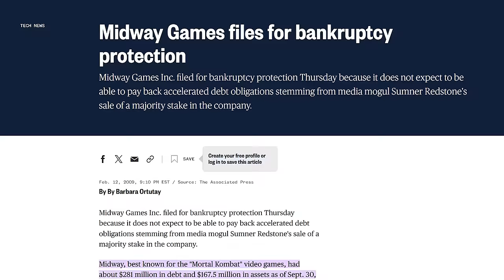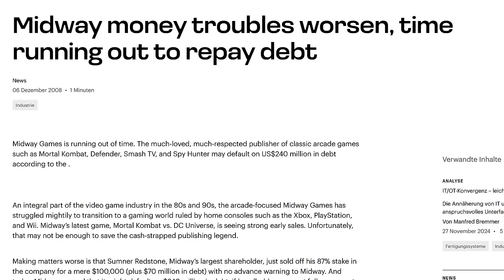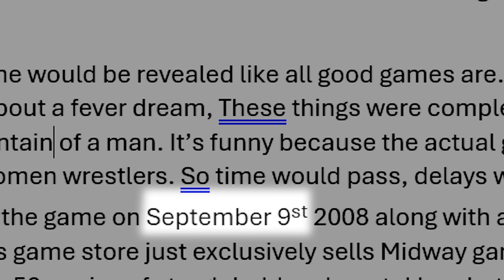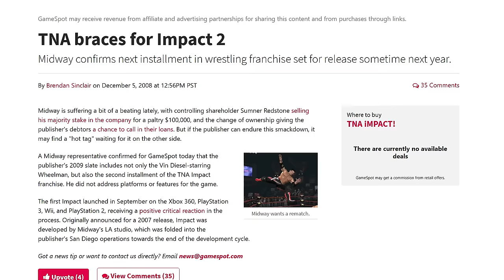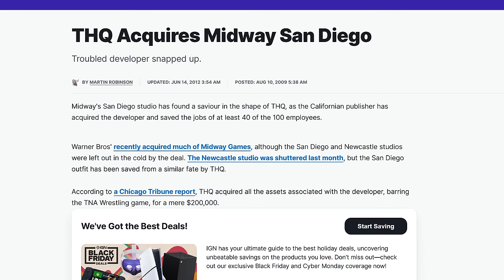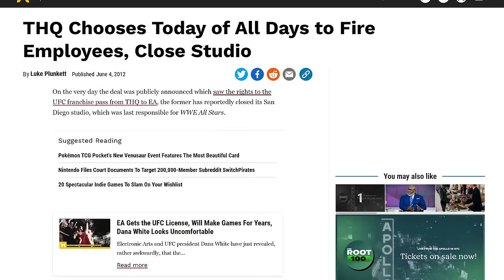TNA Impact the Video Game NEVER Stood A Chance | GameDay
TNA Impact was an attempt to enter the video game scene, but failed because of it's publisher.